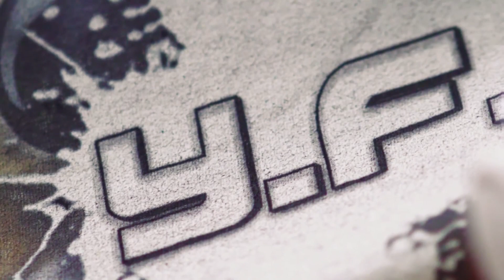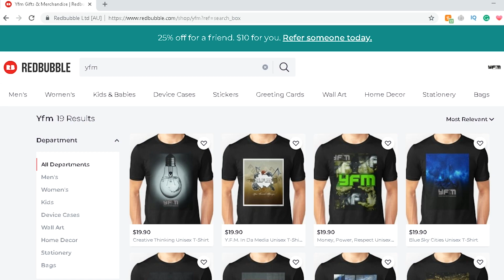Exploring Artistry Across Borders: Paula Mans Interview at The Ven Hotel, Washington DC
Join us for an insightful conversation with Paula Mans, a remarkable artist whose journey spans continents and cultures. Born in Washington, DC, Paula's formative years were enriched by experiences living abroad in Brazil, Tanzania, Mozambique, Argentina, and Eswatini. Drawing inspiration from her diverse encounters, Paula is a self-taught artist whose primary mediums are abstract painting and collage.

In this interview, Paula shares the influences and experiences that have shaped her artistic vision. From the vibrant landscapes of Brazil to the rich tapestry of cultures encountered in her travels, each chapter of Paula's life informs her creative process and adds depth to her work.

Despite her global adventures, Paula currently calls Washington, DC, home, infusing her art with the energy and essence of the nation's capital.

Don't miss this opportunity to delve into the world of Paula Mans, where art transcends borders and resonates with the universal language of creativity and expression.

Y.F.M. Media Network Merch

Equipment Used:
Panasonic S1
Sigma 24-70mm f2.8